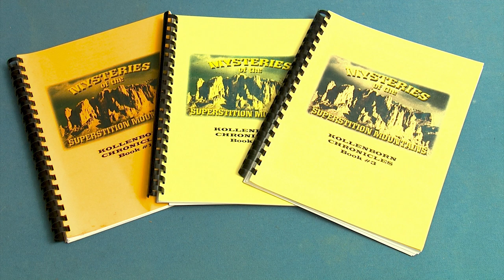Honoring Hank Sheffer: A Tribute to the Legendary Storyteller of the Superstition Mountain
Join us in paying tribute to Hank Sheffer, the beloved storyteller of Apacheland and Mysteries of the Superstition Mountains. Larry Hedrick and the entire team express their deepest gratitude for Hank's unforgettable stories and contributions. Born on August 27, 1946, Hank's legacy continues to inspire through the tales he shared with us all. Though he passed away on October 3rd at the age of 76, his memory lives on through his work and the countless lives he touched. A Navy veteran, musician, stuntman, actor, historian, and author, Hank was truly a man of many talents. We will miss you, Hank, but your stories will live on forever.

Gear used to make this video:

1. Adobe Premier Editing Software
2. Adobe After Effects
3. Abobe Photoshop
4. Westcott Flex Daylight Set
5. Sanken COS-11D Lavalier Mic
6. DJI Mavic 3 Drone
7. Epic GoPro / Action Camera Mount for your Boat
8. Dracast Pro On-Camera Light
9. Dracast Halo Ring Led Light
10. Nikon Z9 Mirrorless Digital Camera
11. Sony PXW-FX9 XDCAM 6K Camera System
12. Quick Release Shoulder Plate
13. The New Pelican Air Travel Cases!
14. Westcott Scrim Jim
15. Sony A7 4k Video and Still Second Camera
16. Go Pro 10